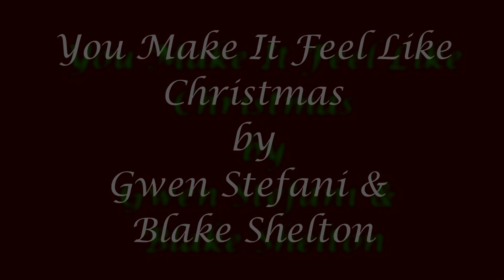2023 You Make It Feel Like Christmas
This is a new song for our 2023 Christmas Light show.
is our website where you can find more videos like this. Look for us on Facebook at Burton Christmas Lights.